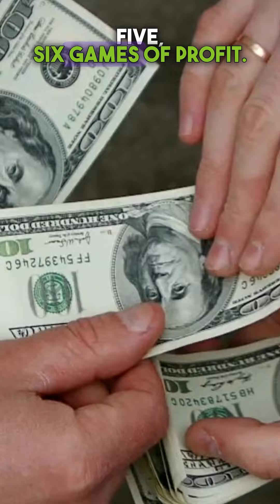4 Tips on how to be a Better Bettor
The Fat Jack gives your four things to help make you a Better Bettor. Sign up and win this football season at FatJackSports.com and download The Fat Jack Sports Hour wherever you get your podcasts.

New Episodes of The Fat Jack Sports hour are coming!